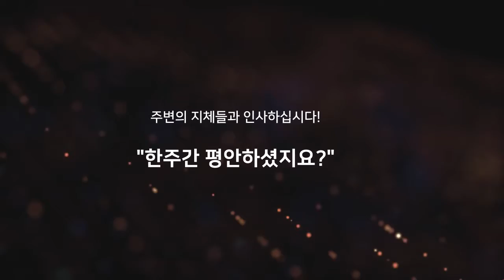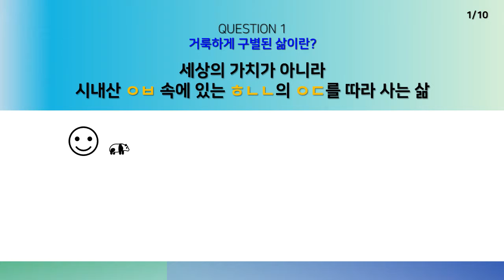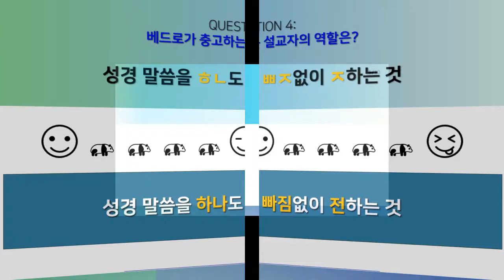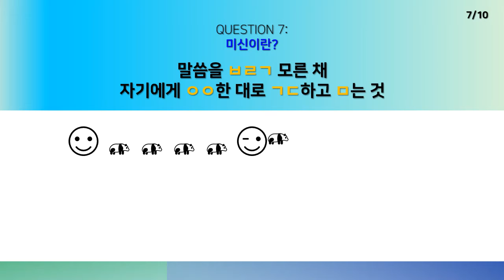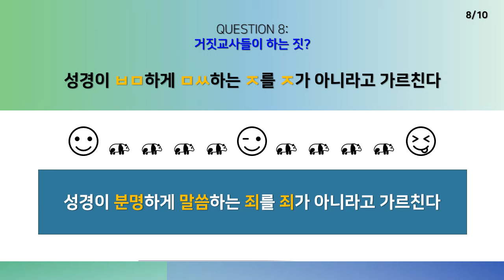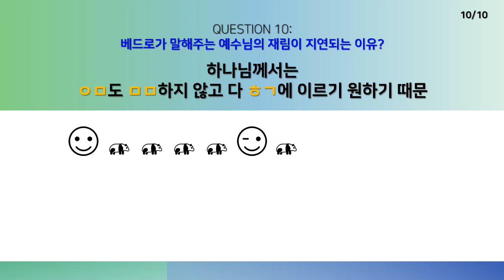2021년 9월 12일 온라인 예배 [1/4]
예배 시작 전...

우리가 예배를 드리는 첫 눈은
우리의 지체들의 마음을 보며 격려와 위로와 사랑과 용서를 전하는 것입니다.
이런 마음들이 모여
우리 주 하나님 앞에 드려지는 예배로 나아가
담대하고 겸손하게 진정한 예배에 합당한 자로 서갑니다.